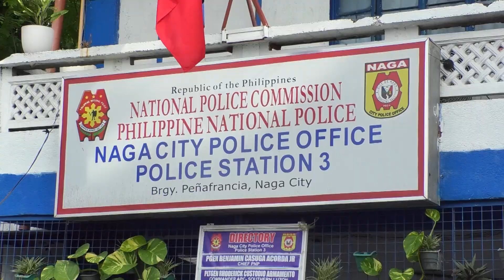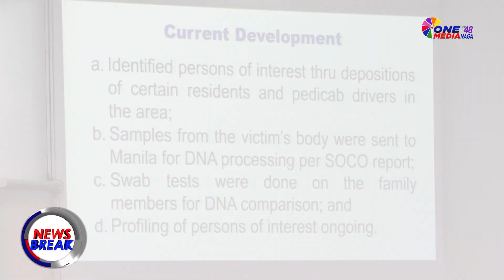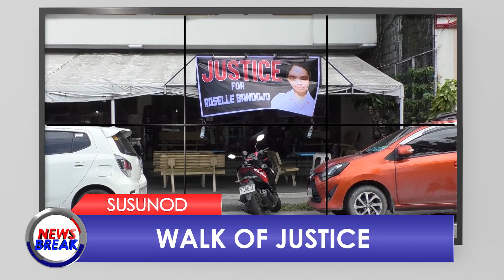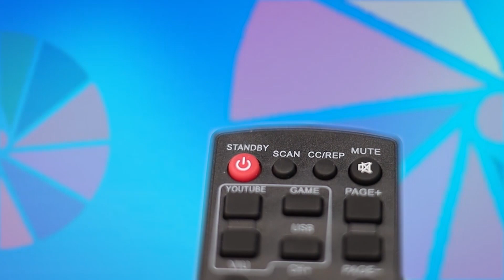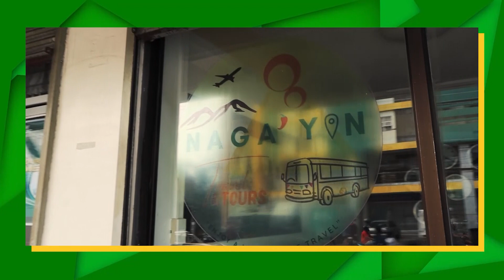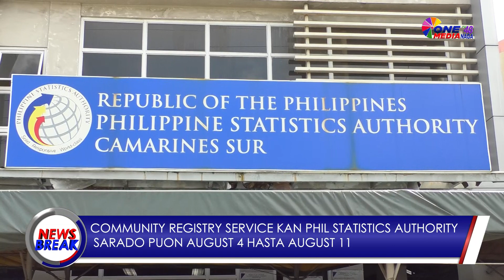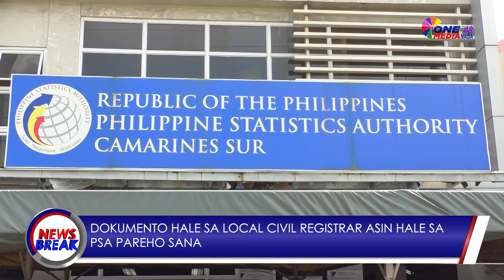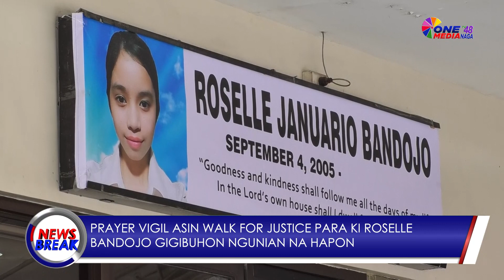NEWSBREAK AUGUST 1, 2023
HEADLINES:

A. CASE  CONFERENCE PARA SA BANDOJO CASE GINIBO  KASUODMA, NAGA CITY POLICE OFFICE PINAPABUWELO SA PAG IMBESTIGAR

B. COMMUNITY REGISTRY SERVICE KAN PHIL STATISTIC AUTHORITY SA PANGANIBAN DRIVE SYUDAD NIN NAGA, MALIPAT NA NIN OPISINA

C. MGA BIYAHENG SKATES PASIRING SAN ANTONIO MILAOR NAKA ALERTO HULI KAN REGULAR NA BIYAHE KAN TREN

D. WALK FOR JUSTICE PARA KI ROSELLE BANDOJO GIGIBUHON NGUNIAN NA HAPON

One Media TV 48 News Break! 5:00 PM, Monday - Friday.
ONE MEDIA NAGA TV 48.2